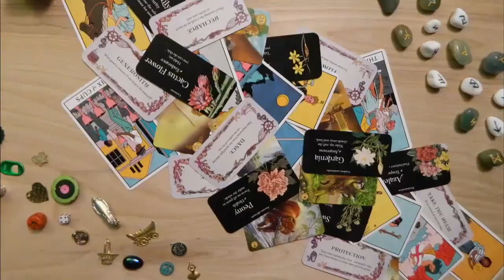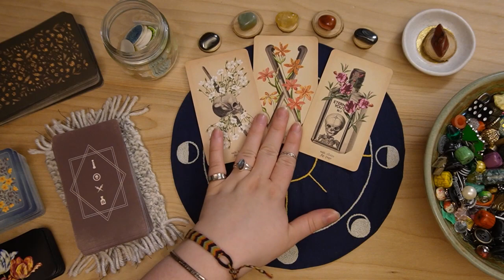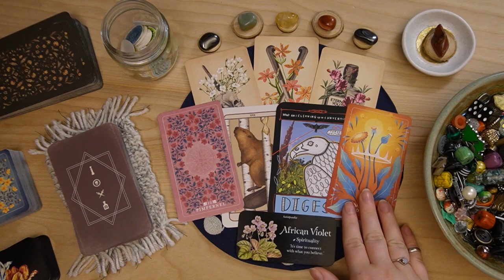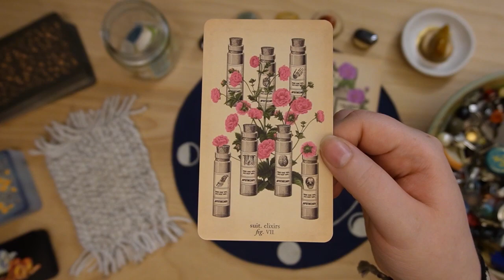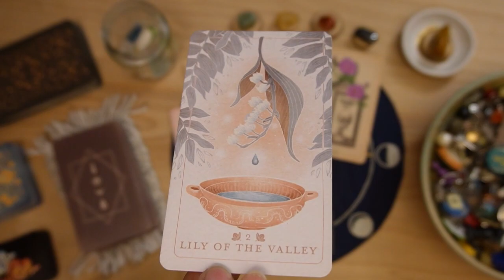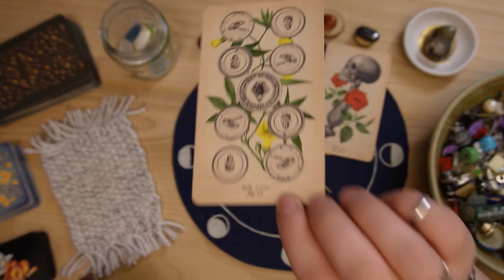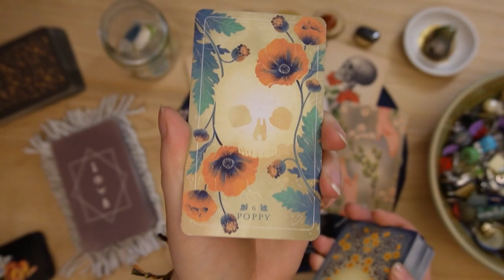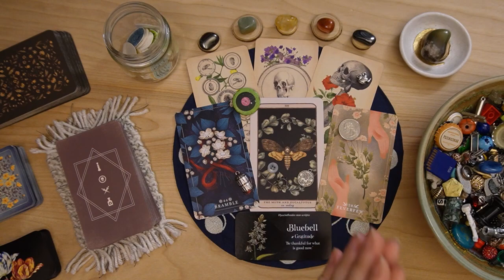🍁 Your ✶ N o v e m b e r ✶ Blessings, Predictions & Scorpio Season 🔮 ✶ Pick A Card November 2023 ✶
*Hey, Kindred Spirits! 👋✨*

In this pick a card, we will read into any energy, insights, or guidance being presented to you at this time, as well as the blessings coming in for you within November to help prepare and give guidance to your month ahead! 🌟💫

We will also be pulling some cards for the astrological season of Scorpio this year and how you can utilize this season to your fullest for the exploration of possibilities around you! 🍄💫

So feel free to get cozy, grab a cup of tea, coffee, water, a warm blanket, light a candle, or whatever you'd like, and we will see what's coming in for you using tarot, charm casting, and oracle cards! 💚🗝

🌈 This reading, as all my readings are, is inclusive to all genders and sexualities!

🌈📖 ✶ A GRIMOIRE In-Depth TOUR! ✶ A Muse to Inspire YOUR Own ✶ Art Magick to Ignite your Creativity!

🔮 ✶ CHARM CASTING ✶ 🗝 An In-Depth ✶ MASTER GUIDE ✶ to Build Your Set & Begin Casting Your Readings !

*🃏 Time Stamps:*

0:00 Into | Choose Pile(s)
3:25 Pile 1 | ✶ Red Jasper
23:04 Pile 2 | ✶ Yellow Jasper
41:12 Pile 3 | ✶ Mystery Green Stone

+ The Antique Anatomy Tarot
+ Woodland Wardens Oracle
+ Prairie Majesty Oracle
+ Language of Flowers Oracle
+ Seed & Sickle Oracle
+ My Handmade Affirmations
+ My Personal Charm Set
+ My Handmade Casting Cloth
+ Sony ZV-E10 Camera (w/ Kit Lens)

S A M H A I N / H A L L O W E E N
S P E L L  &  R I T U A L  P A P E R

🍁 With this batch, I decided to use ingredients that not only correspond with Samhain and Halloween, but also with the magick that comes with the darker half of the year.

With the Veil at its thinnest, this paper would be great for honoring rituals, grimoire pages & art magick, and communicating with your ancestors and loved ones. It is also perfect for protection spells, or even release rituals to let go like the trees to prepare for the darker days.

*All the ingredients used are eco-friendly and handmade using 100% locally recycled papers!

💌🐌 I currently offer snail-mail readings sent to you in the mail for you to hold, experience in person, and truly treasure which many find to be their favorite and the most fulfilling!

🥰 Thank you to everyone who has being sending in so much love and support for these new offerings! 💛

*🌈 LGBTQIA+ Resources! 🦄*